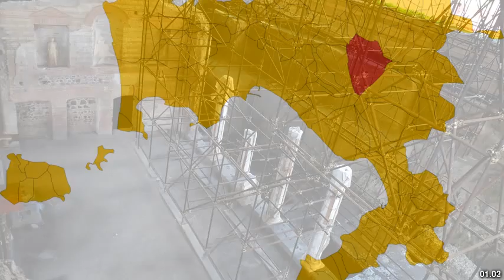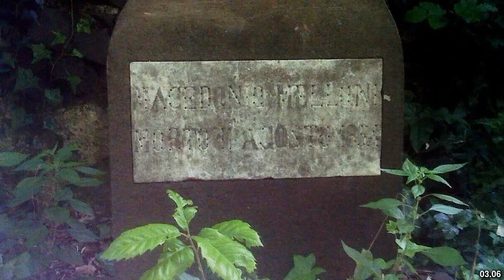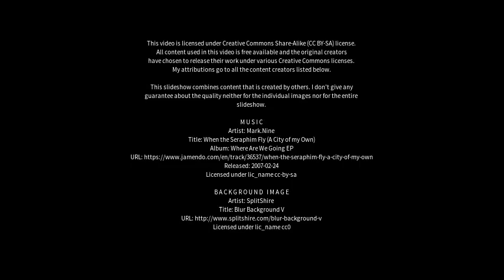Best places to visit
Best places to visit - Somma Vesuviana (Italy) Best places to visit - Slideshows from all over the world - City trips, nature pictures, etc.